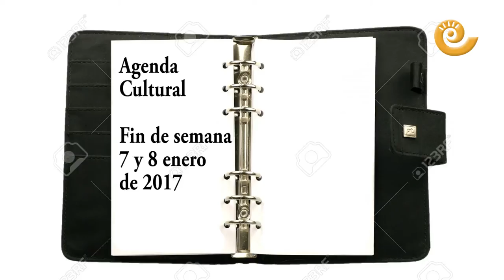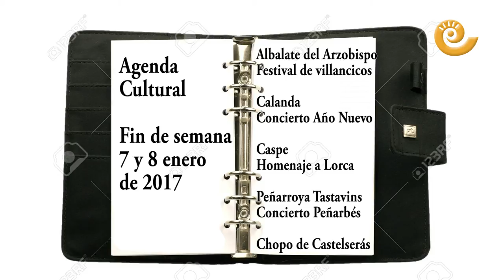Agenda cultural fin de semana 7 y 8 enero 2017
¡Primera agenda de este año 2017!
Fin de semana de ilusión y regalos en todo el Bajo Aragón.
Como acto destacado la plantada del chopo en Castelserás.